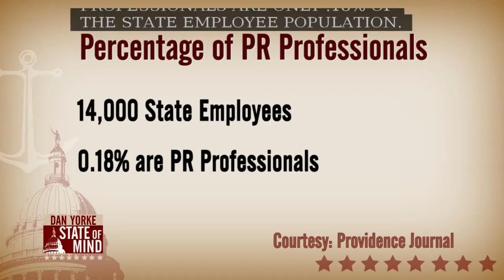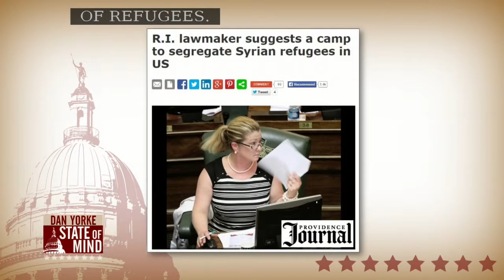11/23: Rep. Leonidas Reptakis on Dan Yorke State of Mind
Rep. Leonidas Raptakis joined Dan to discuss his changing stance on the truck toll proposal and his perspective on global issues.